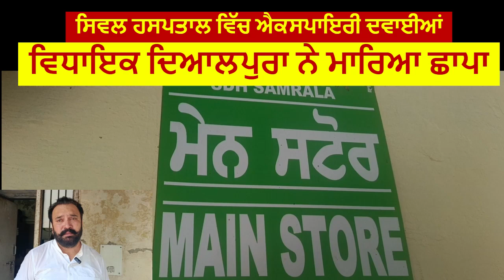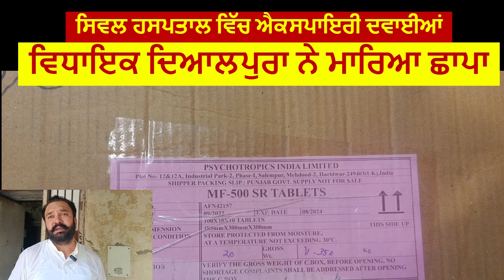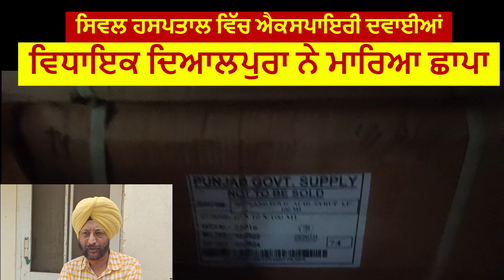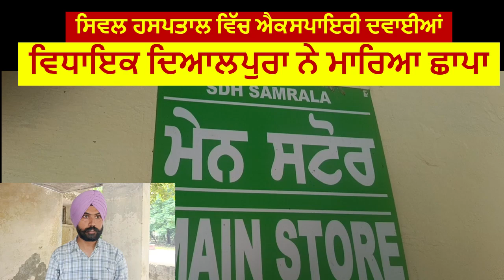ਸਿਵਲ ਹਸਪਤਾਲ ਵਿੱਚ ਐਕਸਪਾਇਰੀ ਦਵਾਈਆਂ,ਵਿਧਾਇਕ ਦਿਆਲਪੁਰਾ ਨੇ ਮਾਰਿਆ ਛਾਪਾ